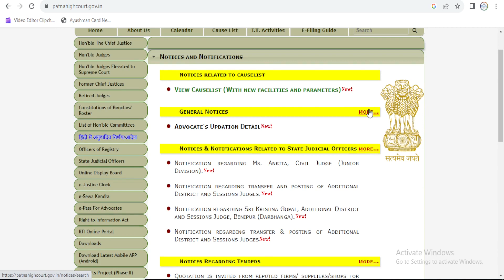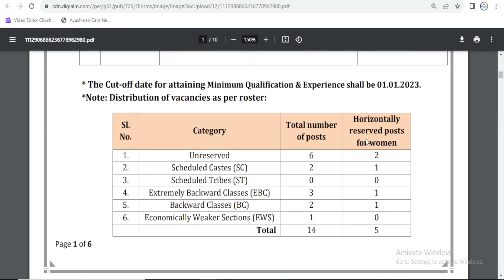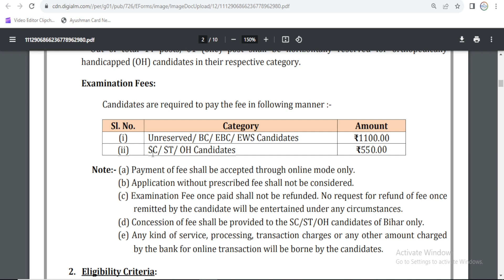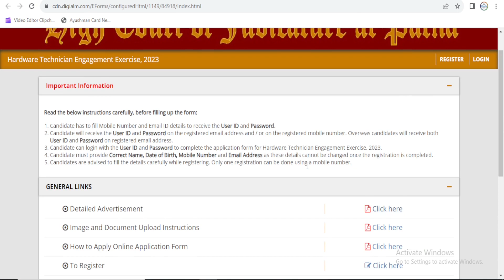Patna High Court Vacancy 2023 | Patna High New Recruitment Notification Out 2023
Patna High Court New Recruitment 2023
Patna High Court Computer Hardware Technician Online Form 2023
Patna Hihg Court Computer Hardware Technician Form
New Vacancy Patna high court 2023